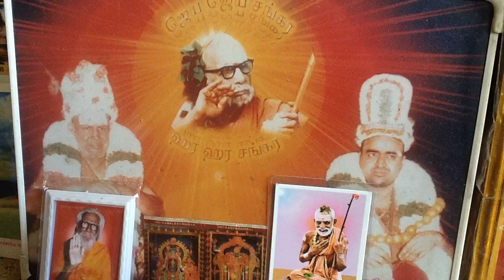Deivathin Kural 4 தெய்வத்தின் குரல் volume 4 -7.158 உயர் லக்ஷ்யமில்லாவிடில் உயர்நிலை ஸித்திப்பதில்லை